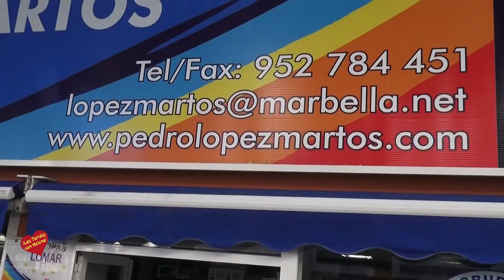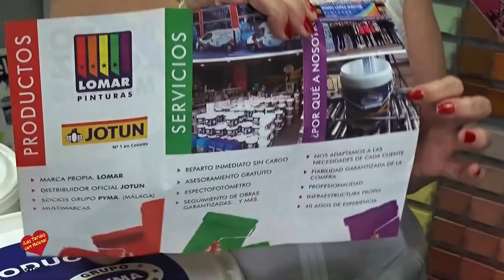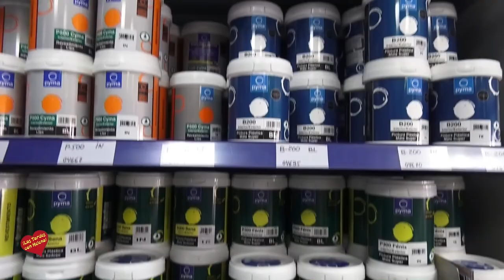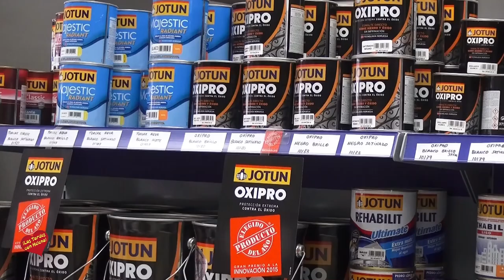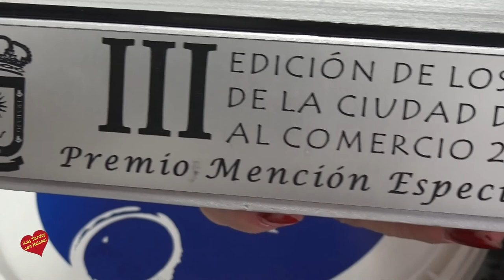Pinturas López Martos Entrevista de Helena Olaya a Elena Lópz